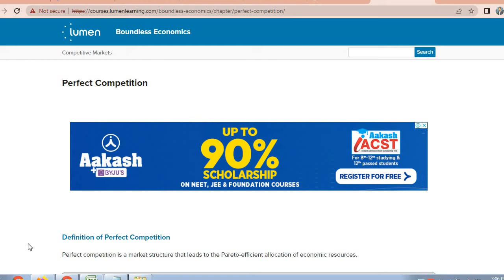What is perfect Competitive Market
What is perfect Competitive Market ? Explain how Price and output is determined under
Perfect Competitive Market ? Explain short run and long run analysis with diagrams.
Unique Paper Code : 62271101
Name of Paper : Principles of Microeconomics - I
Name of the Course : B. A. (Prog.) Core
Semester : Semester - I